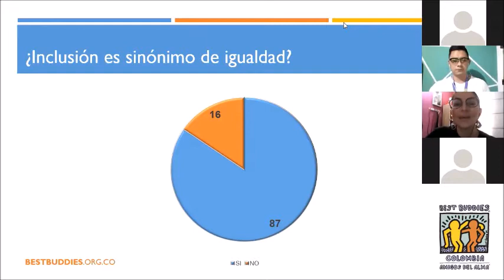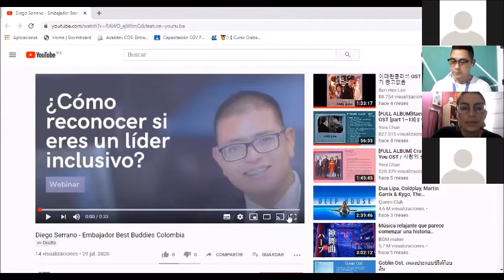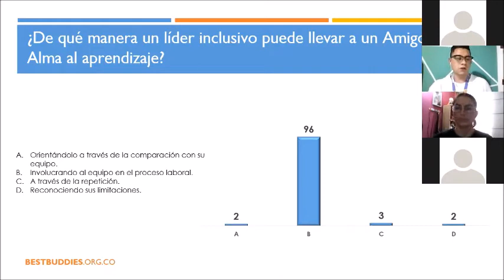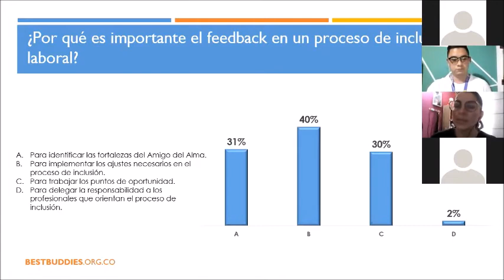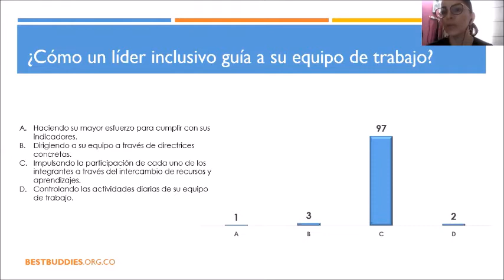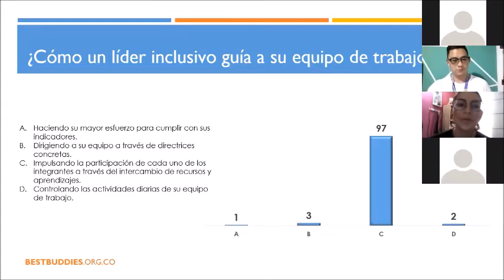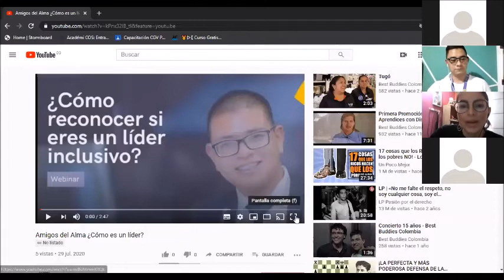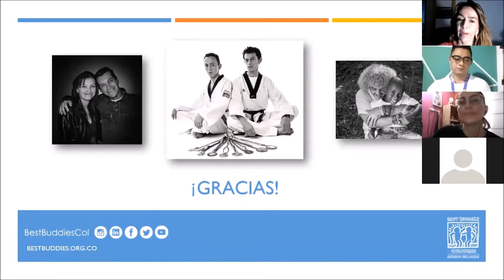Webinar ¿Cómo reconocer si eres un líder inclusivo?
El pasado miércoles 12 de agosto a las 5 pm (Col), tuvimos este espacio dirigido a los colaboradores que tienen en sus equipos a nuestros Amigos del Alma, en este webinar revisamos temas que son de interés para los equipos que apoyan procesos de inclusión.